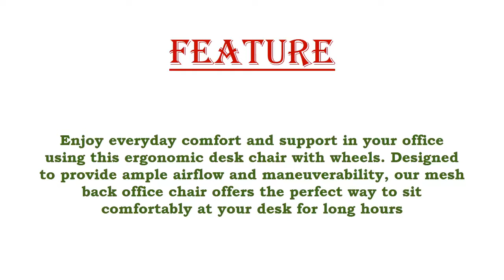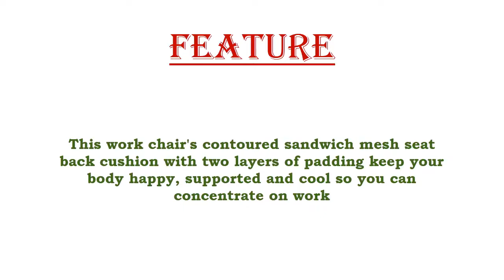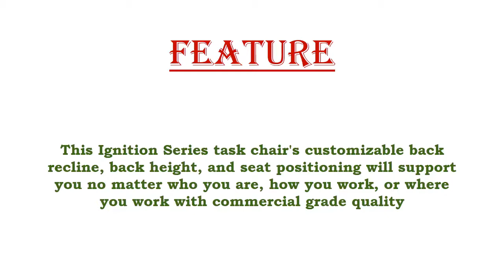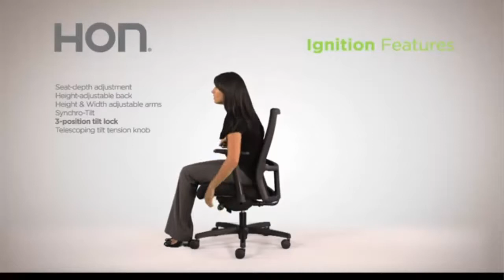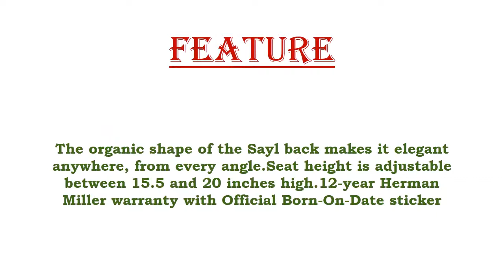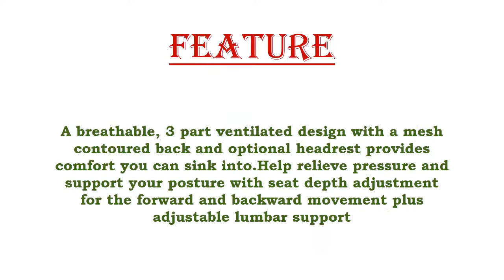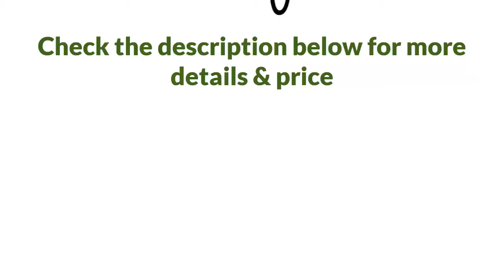Top 5 Best Ergonomic Office Chair 2020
Best Ergonomic Office Chair List:

1.Flash Furniture Mid-Back Black Mesh Swivel Ergonomic Task Office Chair with Flip-Up Arms

2.HON ValuTask Low Back Task Chair - Mesh Computer Chair for Office Desk

3.HON Ignition Series Mid-Back Work Chair - Mesh Computer Chair for Office Desk

4.Herman Miller Sayl Ergonomic Office Chair with Tilt Limiter and Carpet Casters

5.OFM Core Collection Ergo Office Chair featuring Mesh Back and Seat with Optional Headrest